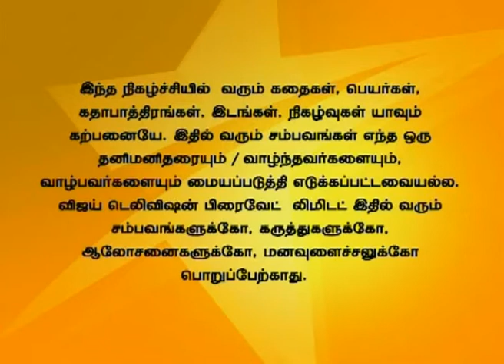Uravugal Thodarkathai Full Episode 1092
உறவுகள் தொடர்கதை! Karthik practises for the kabadi competition. Dhanasekar gives courage to Karthik. Karthik ends up getting hurt while practising. கார்த்திக் கபாடி போட்டிக்காக பயிற்சியில் ஈடுபடுகிறான். தனசேகர் அவனை உற்சாகப்படுத்துகிறார். கார்த்திக் பயிற்சியில் ஈடுபடும்போது அடிபடுகிறது.